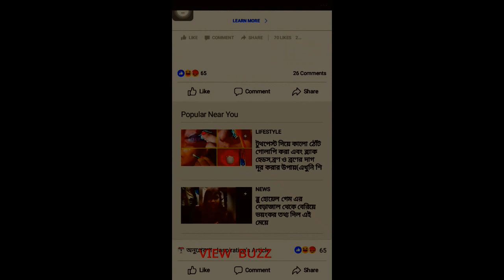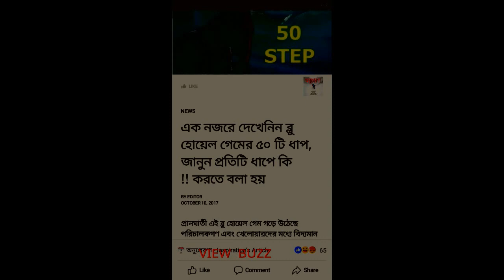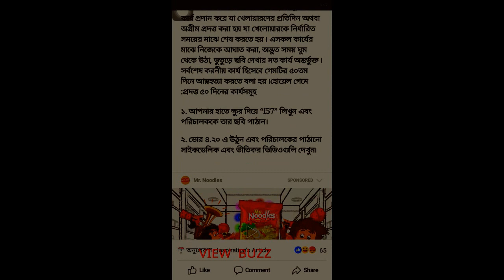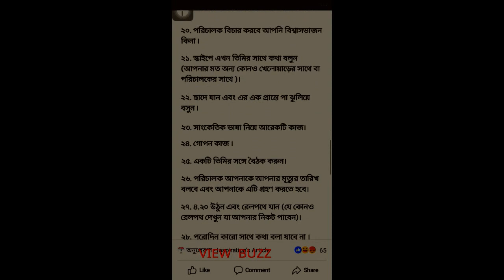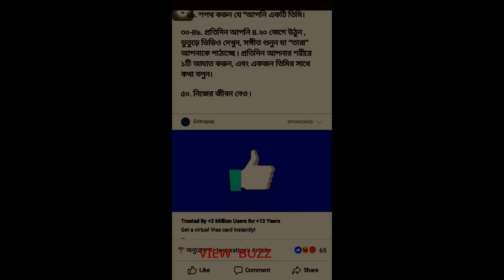blue whale গেম এর ৫০ টি ধাপ আসুন জেনে নেই কি করতে হয় !!!!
ব্ল হোয়েল
,ব্ল হোয়েল
 বাংলা,কম্পিউটার গেমস,
মরনখেলা,
আত্বহত্যা,
নীল তিমি
,ব্ল হোয়েল কিভাবে খেলা যায়
,ব্ল হোয়েল এ্যাপ,
মোবাইল ভিডিও,
মোবাইল গেমস,
টপ টেন কম্পিউটার গেমস,
Blue Whale Challangers
,Blue Whale Bangladesh,
Blue Whale Bangla,
Blue Whale Suicidal Game
,Calcutta Girls,
BD Girls,Dhaka Girls